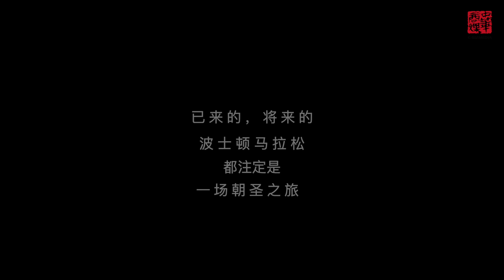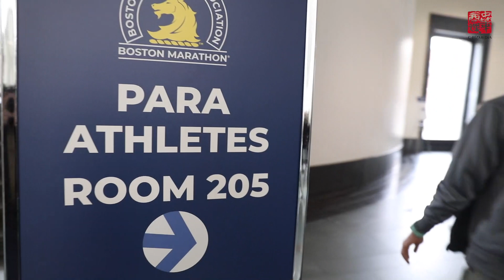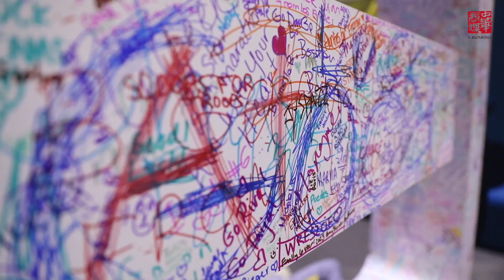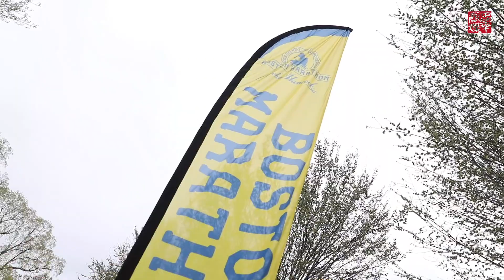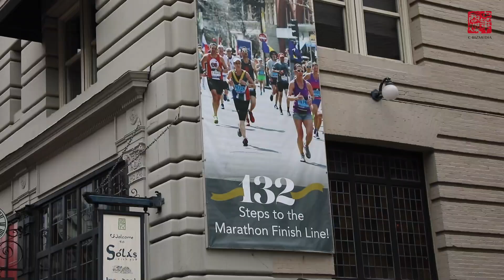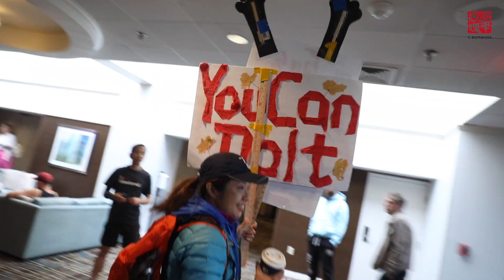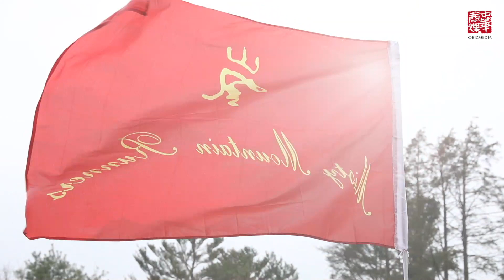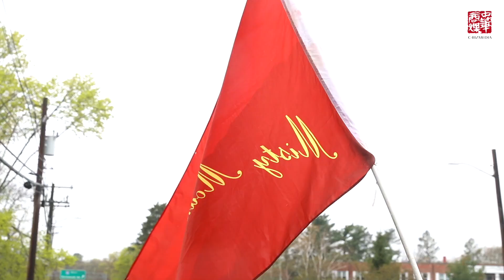朝圣之旅：2023波士顿马拉松纪事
以下是我让ChatGPT给我列举的5条波士顿马拉松之最：
 一、最古老的现代马拉松比赛：波士顿马拉松是世界上最古老的现代马拉松比赛，创办于1897年，每年在美国马萨诸塞州波士顿市举行，至今已经有127年的历史。
 二、最具挑战性的大规模马拉松比赛：波士顿马拉松被誉为世界上最具挑战性的大规模马拉松比赛之一，因为其严格的资格标准和高要求的参赛标准，吸引了世界各地顶级选手参与。
 三、最著名的登坡段：波士顿马拉松以其著名的登坡段而闻名，被称为"心碎山"（Heartbreak Hill）。这是比赛中最具挑战性的一段，位于比赛最后的阶段，高度约为88英尺（约27米），对选手体力和耐力都是一次巨大的考验。
四、最多的义工参与：波士顿马拉松是世界上义工参与最多的马拉松比赛之一。每年有数千名来自社区和志愿者组织的义工参与比赛的组织和运行，为选手和观众提供支持和服务。
 五、最具情感价值的马拉松比赛：由于其悠久的历史和特殊的地位，波士顿马拉松被认为是一场具有深厚情感价值的马拉松比赛。对于许多选手来说，参加波士顿马拉松是一种荣誉和梦想的实现，代表着对马拉松运动的热爱和追求。
  被前三条暴击之后，只剩第四条容易实现，于是才有了这条视频。作为志愿者，为我们周围的跑神们服务，得以近距离体验这一高规格赛事，领略马拉松领域顶端人士们的风采，完成一次朝圣之旅，人群中，那一个个跃动的红色身影，也许是岚山、清华、北大、浙大、南开、天大、西电、速跑、龙之队、爱跑、百骏、Ben犇等等华人跑团的队员，为他们呐喊助威的同时，也汲取来自他们的强大的感染力。